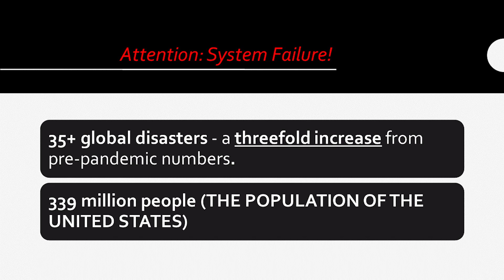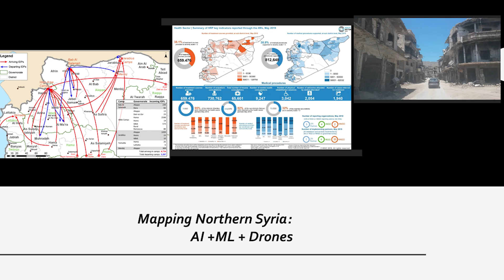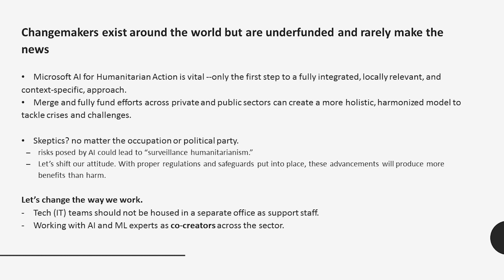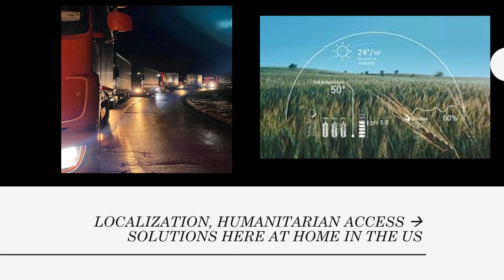Scalability: How AI & ML could Decolonize & End Need for Aid Entirely | Sabs Quereshi | TEDxBoston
Build it to Scale: How AI and ML Could Advance Gender Equality, 'Decolonize' and End the Need for Aid

AI, Conflict, Foreign policy, Gender, Inequality, Sustainability Sabs K. Quereshi is a senior-level expert with 16+ years of experience in global health and infectious diseases, foreign policy, gender equity, national security, humanitarian assistance, climate resilience, disaster preparedness & response, and multilateral affairs sectors in the U.S., with the UN, and worldwide. She is the former Director at the Rockefeller Foundation's Health Initiatives Div., and former Advisor to the United Nations Health and Immunizations, Emergencies, and Communications divisions in NY HQ as well as the Middle East and Africa country offices. She has previously served as a Humanitarian Policy Advisor and Acting Team Lead at the USAID Bureau of Humanitarian Assistance, covering issues related to humanitarian assistance and UN system reform, Ebola outbreaks, food insecurity, global health partnerships and donor government engagement. Previously, Ms. Quereshi worked as a Senior Health Advisor and COVID-19 Racial Equity Task Force Lead to the California Surgeon General and Governor Newsom's Office, WHO/IRC health cluster lead in Syria for 10+ relief organizations at height of the Syrian civil war, Ebola + Zika + Measles outbreak expert in West Africa, South America and South Sudan, respectively; interagency emergency lead for the 2010 Haiti Earthquake and 2011 Tohoku earthquake and tsunami, investigative epidemiologist for U.S. DHHS and even spent time advising Senator Bernie Sanders (I-VT) on U.S. health care reform during the Bush Administration & the 110th Congress. She has published articles in academic journals ranging from Johns Hopkins University to Harvard’s Belfer Center and contributed to congressional testimonies for USAID Administrators, USUN ambassadors, Secretaries of State and HHS, and online media publications. She is a member of the Council on Foreign Relations, a Presidential Leadership Scholar, and holds an M.P.A. from Harvard Kennedy School, M.P.H. in Health Policy from George Washington University, and B.S. in Biomedical Science from Marquette University. She is a recovering neuroscientist, a proud native of Wisconsin, multilingual in six languages, and an advocate for building climate resilience, private-public partnerships, global health equity and inclusion, innovative tech and health finance solutions, and meeting the SDGs commitments worldwide. This talk was given at a TEDx event using the TED conference format but independently organized by a local community.